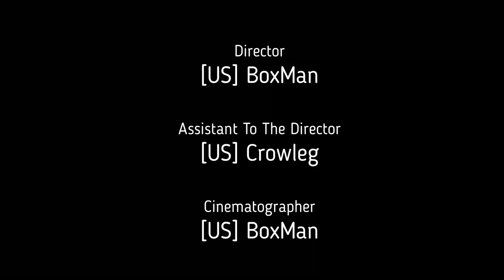Rustworld [US] Clan, Role Playing done right. "Shoot out at the O.K. Corral"